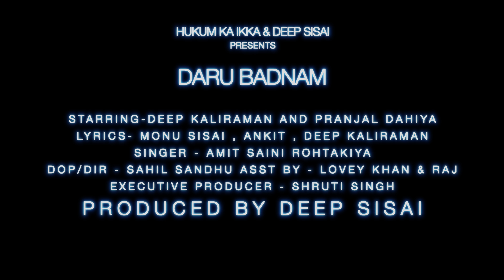Amit Saini Rohtakiya : Daru Badnam | Official Video | Pranjal Dahiya | Haryanvi Song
Gem Tunes Haryanvi & Rao Inderjeet Singh Presents "Daru Badnam" a Haryanvi Song. Sung by Amit Saini Rohtakiya. Starring with Pranjal Dahiya & Deep Kaliraman. Lyrics by Monu Sisai, Ankit & Deep Kaliraman. Music by GR Music. This Song Directed by Sahil Sandhu.

Song : Daru Badnam
Singer & Composer : Amit Saini Rohtakiya
Starring : Pranjal Dahiya & Deep Kaliraman
Lyrics : Monu Sisai, Ankit, Deep Kaliraman
Mixing/Mastering : GR Music
Executive Producer : Shruti Singh
DOP/Director : Sahil Sandhu
AD : Lovey Khan & Raj
Online/Digital Promotion : Navi Baadliwal
Producer : Rao Inderjeet Singh

Song Lyrics :

Ya Sirr chad ke ne bole sai,
R ya raaj dila ke khole sai,
Yaa khush krde rr us bnde ne
rr jo marya yaar judaiyan ne
Ya daru badnam kardi in dhokhebaaj lugaiyan ne

Ke hoya tu chhod gayi manne kalla jina aawe sai
tu ke sochi marr jyanga mera daru sath nibhave sai
rr daru te pyaar manne naa otu teri angaiyan ne

Aaj Ankit brga bhai mnne salahkar milgya rr
Monu Sisaiya bhi kalakar bangya rrr
Deep Badnam krya rr in pyaar ishq buraiyan ne